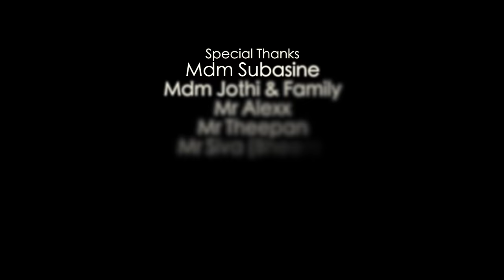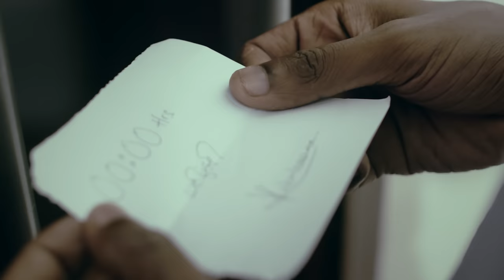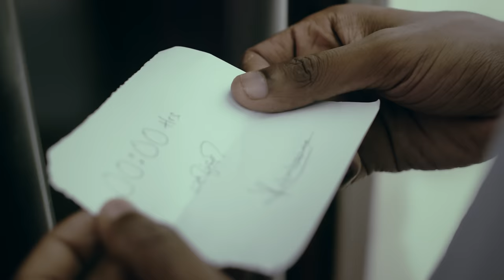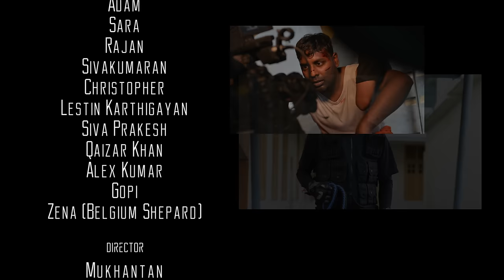KABALI DA - DRAVIDAR (Dj Sathiya & Mukthi) featuring Pravin Saivi | Official Music Video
Special Thanks To :

Kalaippuli Mr S.Thanu
Superstar Mr Rajinikanth
Mr PA Ranjith
Mr Santhosh Narayanan

Produced by Vinod Vijelal.

This is the official trailer for "Kabali Da" music video,

A Tribute for the movie Kabul's 100 days Success from Singapore ThalaivaR fans!

DravidaR (Dj Sathiya & Mukthi) featuring Pravin Saivi.
Dialogue Expressionist : JK Saravana.
Beat Resampled & Produced by Dj Wolverine.
Turntablist : by Dj Innocent.
Mixing and Mastering ; Mohan Dexter (Dexter's Lab)